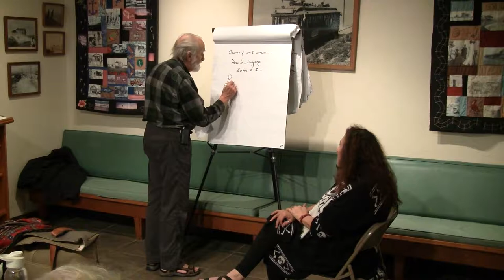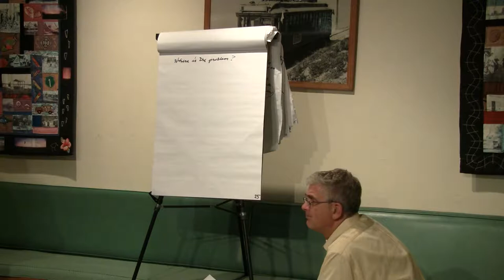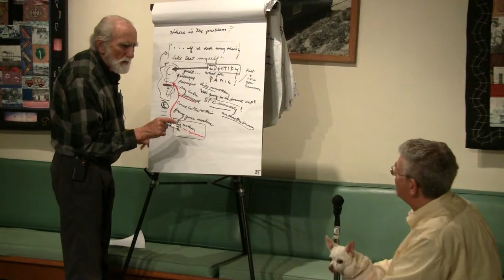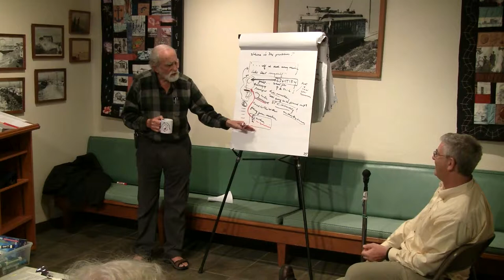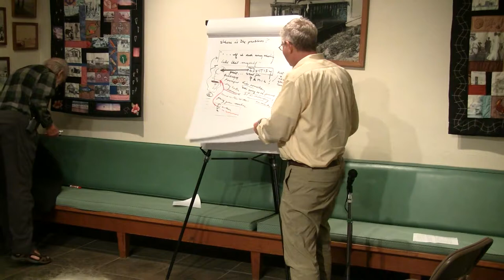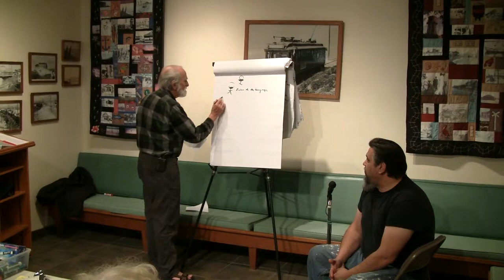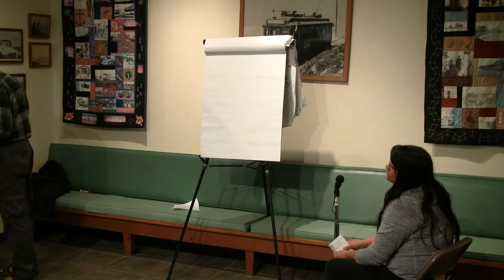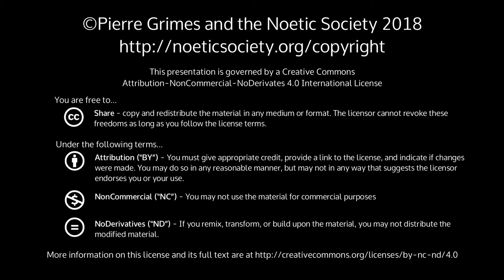2018-03-16 NSDRM - Dream Explorations: Marie, JeffS, Don, Belinda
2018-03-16 NSDRM - Dream Explorations: Marie, JeffS, Don, Belinda

{ 20180316NSDRM }

Text of dreamsMarie's dream Mon 12 March 2018There is a language. Listen to it.JeffS's dream – Wed 14 March 20181. A young guy and his friend plot to kill the guy’s mother.  Now the son has done it (taken care of the job), and they are at another house.  The police (who do not know that the son and his friend did this) happen to bring the body over to this same other house, out on the lawn (out of my view).  I am a little confused (in the dream) as to why the police bring the body over to this house. But anyway, the son and his friend are wracked with guilt. They are in the garage of this house, and the garage door is open.  They are facing me.  I can’t see very much at all what is going on outside the garage.  The son and his friend are both crying (mostly the son), and they have their backs turned away from the open garage door and what is going on outside, and towards me.  So I can see their faces (or at least the face of the son). They are hunched over and trying to hide their guilt and tears from the people outside. 2. The friend of the son is objecting to the way that the son did it (committed the murder). And he is saying something to the son like, “You had to leave her on her back?” (i.e., in that position) So the son is saying (back) something like, “You don’t know, it’s not your house..” as an answer.[And I seem to move out of the dream and into the waking state identifying with the son – well, only to the degree I.. – well, as I wake up, I’m lying there and I think, “Thank goodness I didn’t do such a thing, myself..” I (nevertheless) somehow identify with the son in that way, and I worry about if I did anything like that myself in my life. And that begins to throw me into a little mini panic.]Don's dreamSocrates or Pierre. Listen to the language.Belinda's dream1. I was at a get together with many people. One of the people at this get together asks if I want to go have lunch. I say, 'where are we all going?' He says, "no just you and me."  I say, "sure why not?".  We go to lunch, and when it's over he kisses me.2. I feel something moving around in my stomach, its painful, then I see two feet push against my skin from the inside, the pain is way worse than before.More info